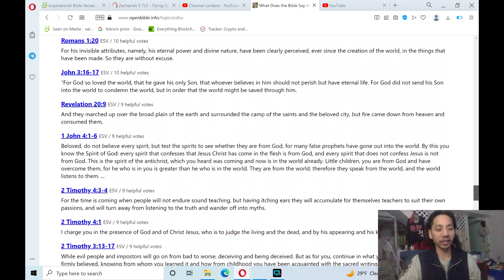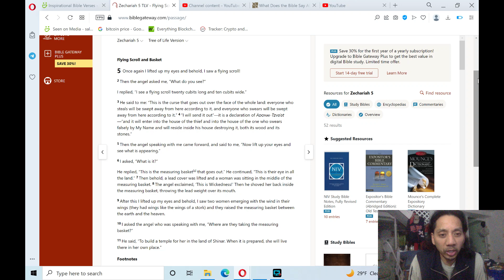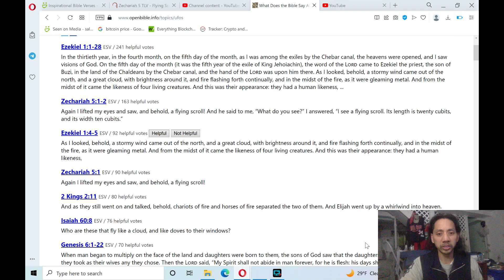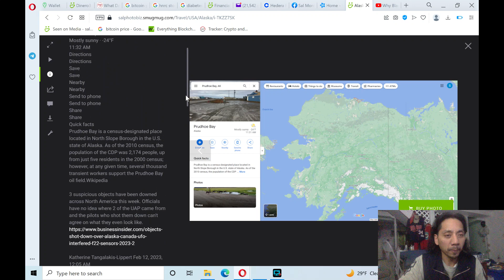Bible Reading: Old Testament - Zechariah 5 (minorprophets )